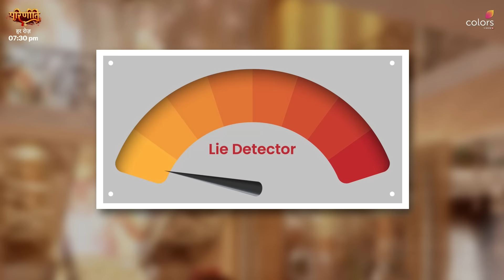Parvati Passes The First Hurdle l Parineeti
Apne jhooth se Parvati ne paar kar li hai apne badle ki pehli mushkil. 🫡

Dekhiye Parineetii, har roz shaam 7:30 baje, sirf Colors aur JioCinema par.